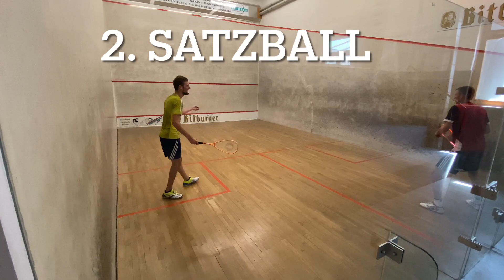Das Racketlon-Duell: Simon vs Markus! Disziplin 2: Squash!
Hallo TT-Freunde,

endlich ist es soweit: Hier könnt ihr die 2. Disziplin unseres Racketlon-Duells anschauen! :-)

Unser Racketlon-Duell besteht aus 4 Disziplinen:
Teil 1: Badminton
Teil 2: Squash
Teil 3: Tennis
Teil 4: Tischtennis

In jeder Sportart muss man 2 Sätze bis 21 Punkte gewinnen! Beim Stand von 20:20 wird solange gespielt, bis einer 2 Punkte Abstand hat! Falls es 1:1 in Sätzen steht, machen wir einen Entscheidungssatz bis 15. Hier muss ebenfalls mit 2 Punkten Abstand gewonnen werden.

Im Squash haben wir vereinbart, dass immer derjenige Aufschlag hat, der den Punkt erzielt hat.

Simon hat früher Tennis im Verein gespielt und ist ein echter Sport-Allrounder: Neben seinen Stärken in den Rückschlagsportarten Tennis, Badminton, Squash & Tischtennnis spielt er zusätzlich noch Fußball & Beach-Volleyball auf einem starken Niveau.

Für unser Duell waren insbesondere die Sportarten Badminton & Squash entscheidend, da keiner von uns in diesen Sportarten im Verein gespielt hat. Kann sich einer in beiden Sportarten durchsetzen ist es sehr wahrscheinlich, dass er mit 3 Siegen insgesamt das Duell gewinnt (vorausgesetzt er gewinnt auch seine "Heimsportart" und verliert in der anderen Sportart nicht zu hoch).

Jetzt lehnt euch zurück, schnappt euch ein Kalt- oder Warmgetränk und genießt den 2. Teil unseres Duells :-)

+++ Wenn euch die Videos gefallen und ihr noch mehr vom TT-Defender sehen wollt, dann lasst doch ein Like oder ein Abo hier :-) +++